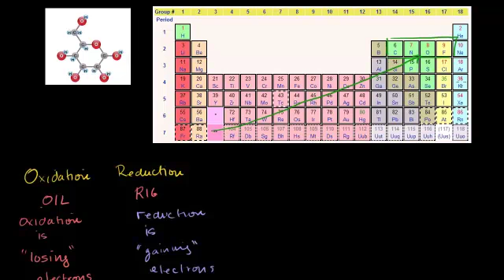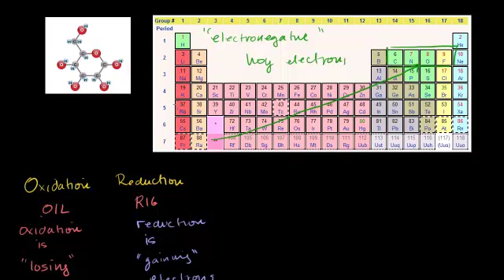الاكسدة والاختزال مراجعة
Oxidation and Reduction Review From Biological Point-of-View
يتناول هذا الفيديو مراجعة حول مفهومي الاأكسدة والاختزال وكيف تعرف الكيمياء هاذين المفهومين وكيف يعرفهما البيولوجيين
شكر خاص لمؤسسة شركاء في التنمية المستدامة -- فلسطين